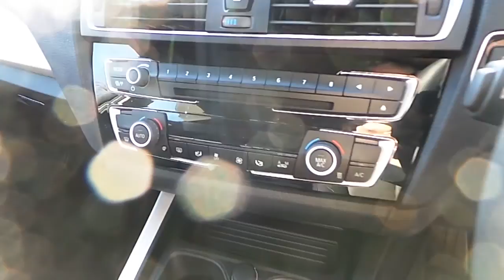161D43709 - 161D43709 BMW 118d SE 5-Door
Here is a video of our 161D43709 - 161D43709 BMW 118d SE 5-Door. Please contact Corban Byrne to arrange a test drive today. Murphy  Gunn BMW 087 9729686